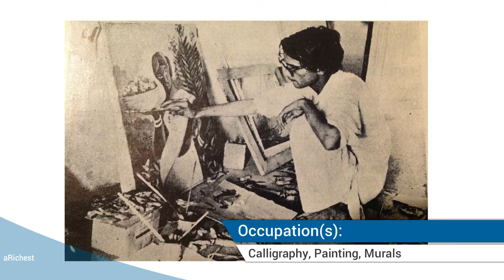Facts about Syed Sadequain Ahmed Naqvi